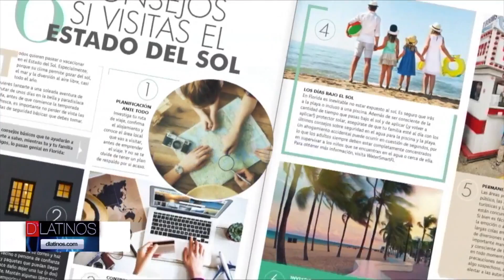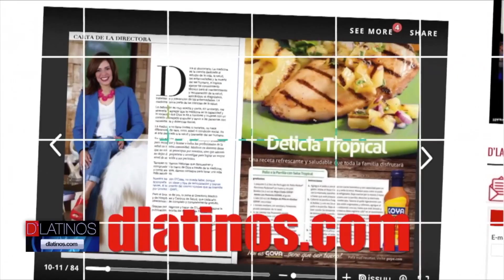D'Latinos Magazine ya está en Miami-Dade. Ximena Cordoba encabezó el lanzamiento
D'Latinos Magazine ya está en Miami-Dade. Ximena Cordoba encabezó el lanzamiento desde el Consulado de México